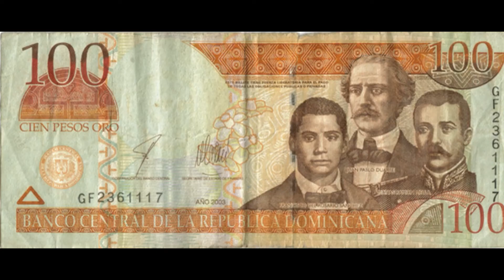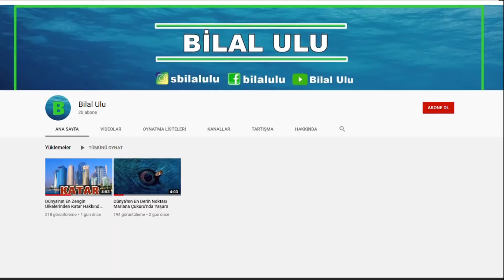Survivor'ın Çekildiği Ülke Dominik Cumhuriyeti'ni Tanıyalım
Bu Videomuzda Survivor Yarşmasının Çekildiği Dominik Cumhuriyetini Anlattık. Survivor'ın Nerede Çekildiğini Ödüllerde Verilen Villa'nın Yerini Gösterdik.